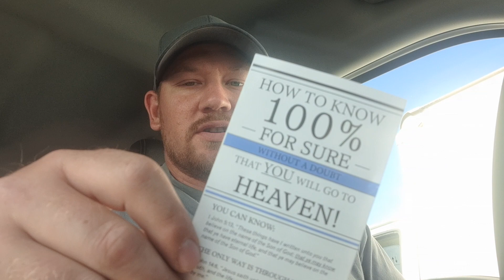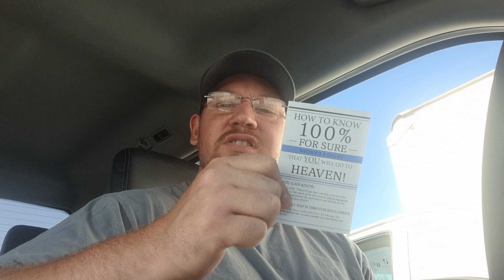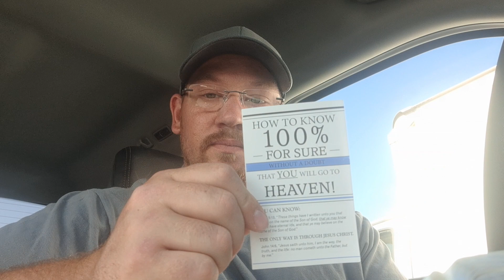Strive to enter in. For many will take another way